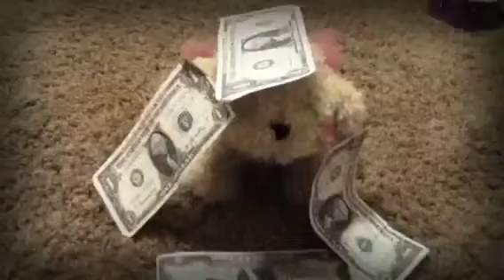Webkinz without you